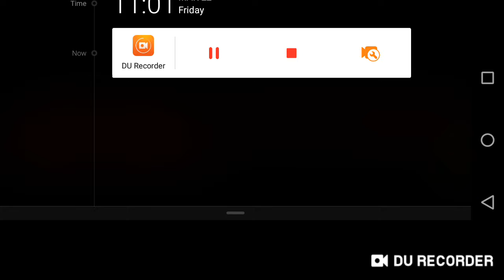Gameplay House of Slendrina (read description)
I don't know if you guys can hear me guys and I finally made a gameplay video ( don't forget to like👍 and subscribe and turn on notifications Bell🔔 on I really appreciate that for (more video)